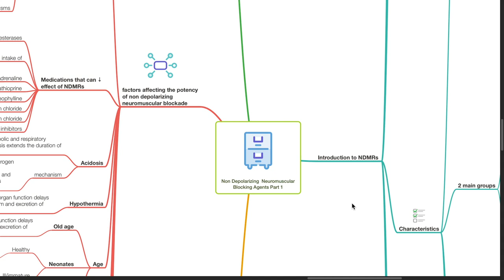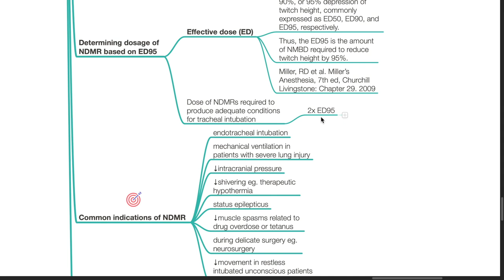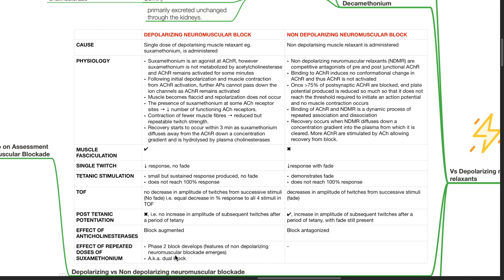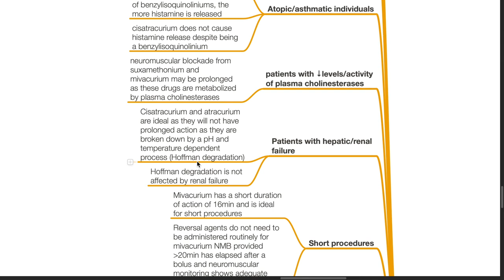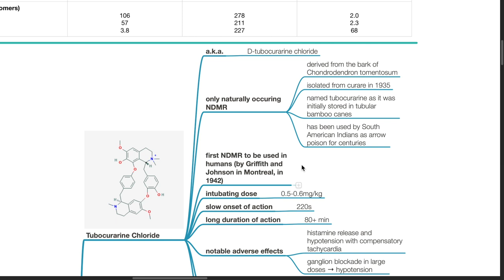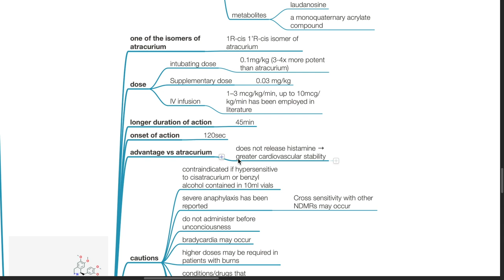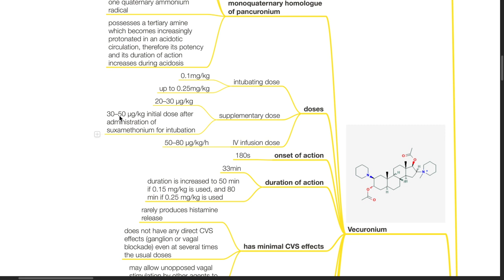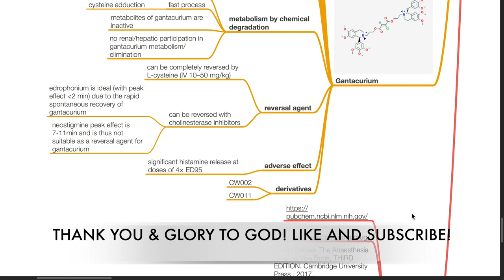NON DEPOLARIZING NEUROMUSCULAR BLOCKERS- PHARMACOLOGY SERIES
00:00 NON DEPOLARIZING NEUROMUSCULAR BLOCKERS
0:06 Introduction
0:25 Mechanism of action
2:41 Characteristics
7:45 Indications
8:18 Complications
9:03 Comparison with depolarizing neuromuscular blockers
15:32 Factors affecting the potency of non depolarizing neuromuscular blockade
19:33 Choosing the appropriate neuromuscular blocker
24:10 Discussion on individual NDMRs
24:16 Pharmacodynamic parameters
26:46 Pharmacokinetic parameters
28:11 Benzylisoquinolinium compounds
38:30 Aminosteroid compounds
47:00 Gantacurium

Part of the Anaesthesiology Lectures Pharmacology Series, Hope it helps!

Further discussion on the above mentioned topic is very much encouraged in the comments section below tqvm.